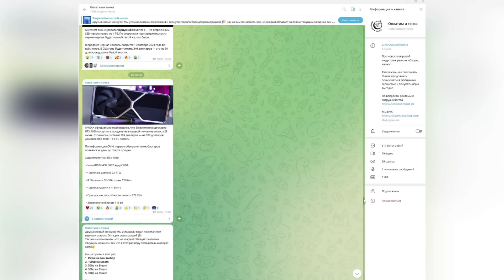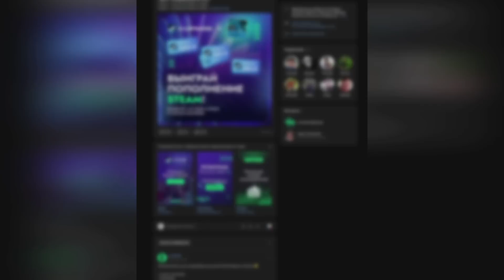КТО ДЕВУШКА КУЕРТОВА? / КОРЕШ ПРО ОТНОШЕНИЯ с ГЕНСУХОЙ, ОБЩЕНИЕ с ПАРАДЕЕВИЧЕМ, ПРОГУЛКА с ПЛАТИНОЙ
В этом ролике Кореш расскажет много чего интересного на своём домашнем стриме